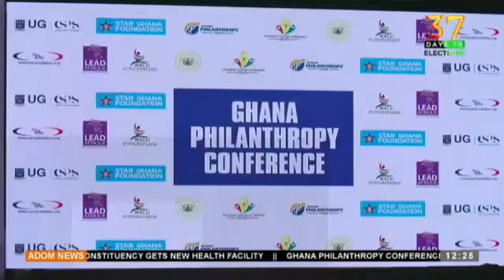Watch the Highlights from the @Ghana philanthropy Conference!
STAR-Ghana Foundation is proud to share TV coverage of the impactful Ghana Philanthropy Conference, where stakeholders came together to explore innovative approaches to sustainable development through philanthropy.
🎥 Watch as thought leaders, development experts, and philanthropists discuss actionable solutions to foster inclusive development and strengthen the culture of giving in Ghana.
Together, we’re building stronger partnerships for a better future!